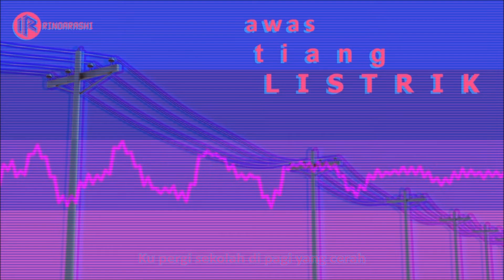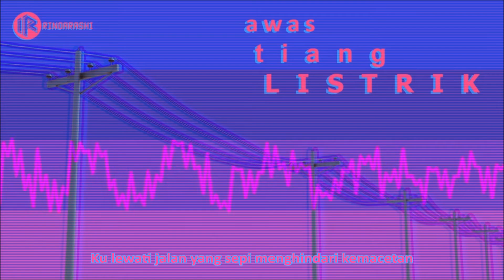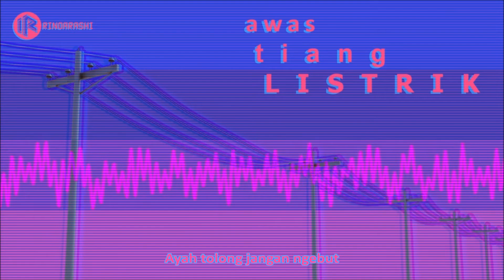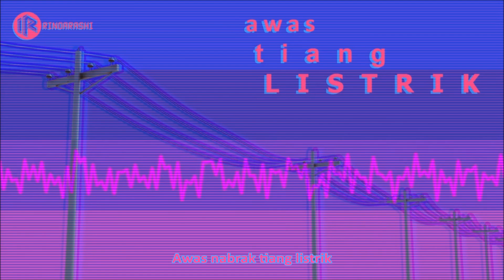【Hatsune Miku】 Awas Tiang Listrik 「Original Song」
Awas Tiang Listrik
by Rinoarashi-P

「awas nabrak tiang listrik !!!」

lyrics: Rinoarashi
illust: Rinoarashi
vocal: Hatsune Miku

Lyrics:

Ku pergi sekolah di pagi yang cerah
Semangat hari ini disambut oleh mentari
Ku pergi naik mobil bersama ayahku
Ku berangkat perlahan menuju sekolahku

Ternyata jalanannya macet
Dan ku menjadi tidak sabar
Apa yang harus dilakukan?
Ku harus cari jalan lain?

Aku bebas dari macet
Haruskah ku berbahagia

Ku lewati jalan yang sepi menghindari kemacetan
Jalan ini sangat sepi seperti hati ini

Tapi mobilnya terlalu lambat
Padahal jalan ini sepi
Mengapa tidak ngebut saja?
Dan ayahku langsung tancap gas

Aku takut ngebut banget
Takut nabrak tiang listrik
Ayah tolong jangan ngebut